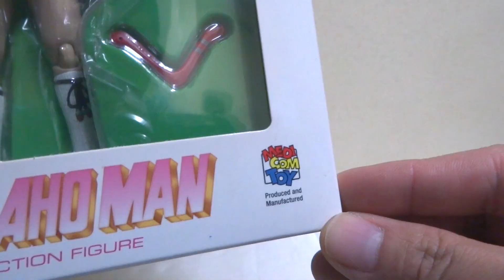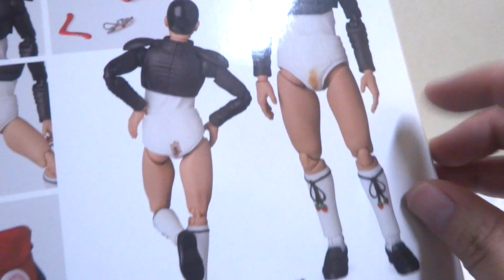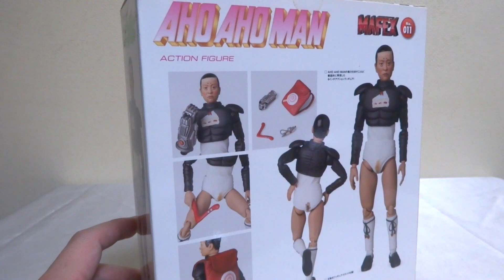懐かしの【ダウンタウンのごっつええ感じ】アホアホマンのフィギュアのクオリティーが高い笑 ヲタファの傑作玩具レビュー 松本人志 浜田雅功 / DOWN TOWN AHO AHO MAN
アホアホマーン！！たすけてー！
懐かしい笑  コメント待ってます(´ー`)/

▽このおもちゃは2014年に発売されたDVD「THE VERY BEST ONAIR ofダウンタウンのごっつええ感じ」全6BOX購入者特典の非売品フィギュアです。メーカーはメディコム・トイ。大きさはおおよそ15センチ。松本人志さんのフィギュアとしても貴重な立体物です。個人的にはエキセントリック少年ボウイの浜ちゃんのフィギュアとか欲しいな笑